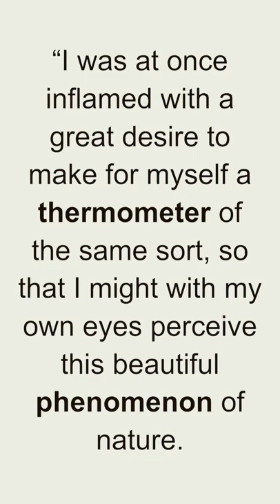Quote - Daniel Gabriel Fahrenheit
Daniel Gabriel Fahrenheit was a Polish-German physicist and engineer who is best known for inventing the mercury-in-glass thermometer and developing the Fahrenheit temperature scale. He was born on May 24, 1686, in the Polish-Lithuanian Commonwealth (present-day Poland) and later moved to the Dutch Republic (present-day Netherlands). Fahrenheit's temperature scale, introduced in 1724, became widely used in many parts of the world, particularly in English-speaking countries. His scale divided the freezing and boiling points of water into 180 equal intervals, with the freezing point set at 32 degrees and the boiling point at 212 degrees. Fahrenheit's contributions to the field of thermometry had a significant impact on scientific and practical applications involving temperature measurement. He passed away on September 16, 1736, in The Hague, Netherlands.